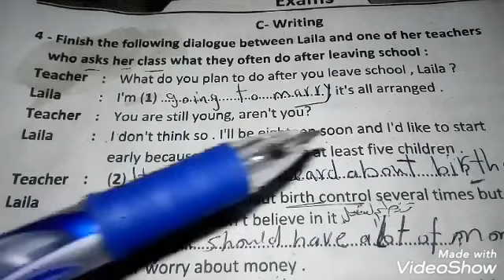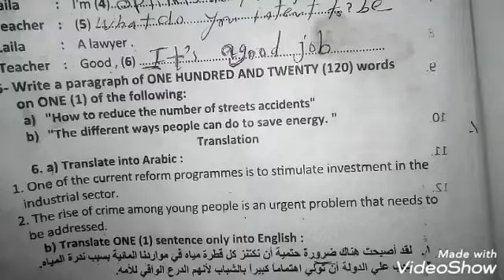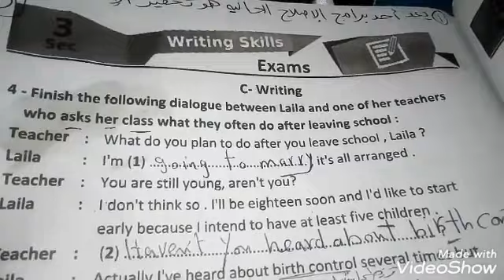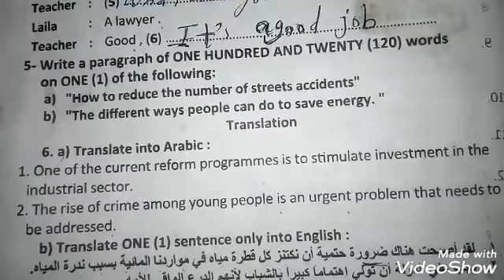اجابه بوكلت18 part3 thebest